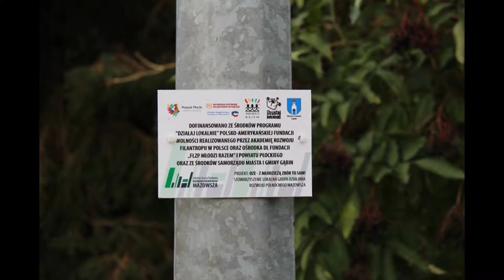OZE - z młodzieżą zrób to sam!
Działaj lokalnie w powiecie płockim (2017)